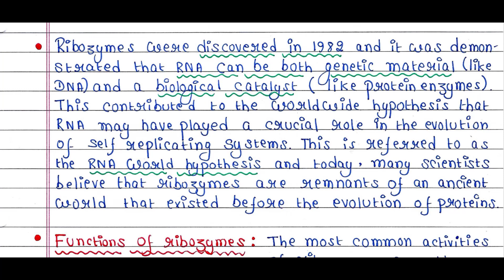Ribozyme Technologies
Hello friends. This is Dr Malinki. UPSC (Optional Zoology) notes are available: Biostatistics (Rs 150), Ecology (Rs 150), Ethology (Rs 150), Instrumentation (Rs 150), Genetics (Rs 250), Evolution (Rs 150), Developmental Biology (Rs 200), Physiology (Rs 200), Cell Biology (Rs 200), Biochemistry (Rs 250), Systematics (Rs 50), Economic Zoology (Rs 150).